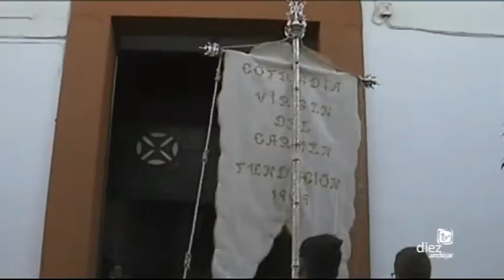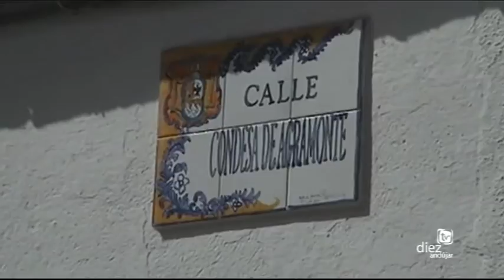TRASLADO VIRGEN DEL CARMEN ANDÚJAR 2016